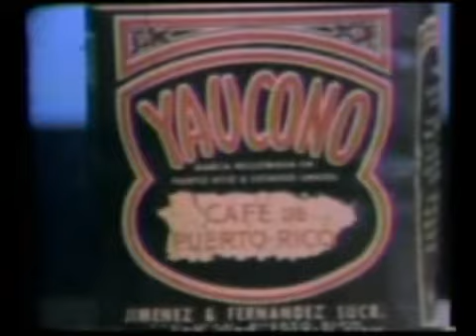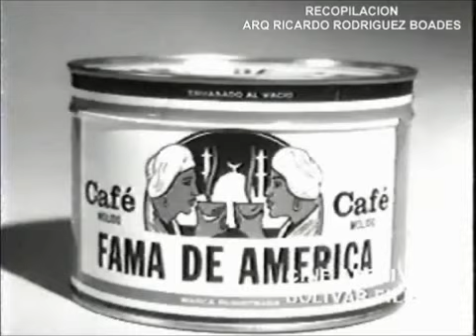Cafe Yaucono y Fama de America - Dos Comerciales casi iguales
Cafe Yaucono y Fama de America - Dos Comerciales casi iguales de Puerto Rico y Venezuela